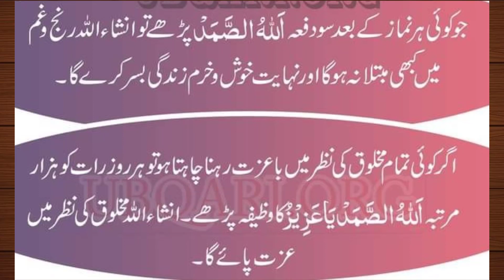Sasural mein izzat pane ka wazifa | Gussa khatum karne ka wazifa /for respect wazifa/Ubqari magazine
1:Tamam Bimarion se Nijat Ka Powerful Wazifa.
2:bimari ka ilaj.
4:har bimari ko door karne ka wazifa.
6:baalo ki bimari ko door karne ka taweez.
8:la ilaj bimari ka ilaj.

dushman wazifa
dushman ko barbad karne ka wazifa
dushman ko barbad karne ka wazifa ubqari
dushman ko barbad karne ka wazifa qureshi sahab
dushman ko barbad karne ka wazifa gs world
dushman ko barbad karne ka wazifa bataiye
dushman ko barbad karne ka wazifa hindi
dushman ko barbad karne ka wazifa bataye
dushman ko barbad karne ka wazifa / dushman par fatah pane ki dua
dushman ko ek din mein khatam karne ka amal
dushman ko khatam karne ka wazifa batao
dushman ko jar se khatam karne ka wazifa
dushman ko khatam karne ka powerful wazifa
wazifa dushman se nijat
dushman se chutkara pane ke upay in hindi
dushman ko barbad karne ka taweez
izzat badhane ka wazifa
apni izzat barhane ka wazifa
apni izzat banane ka wazifa
apni izzat bachane ka wazifa
apni izzat badhane ka wazifa
izzat ka wazifa
junaid jamshed izzat ka wazifa
izzat ka wazifa saqib raza mustafai
izzat ke liye wazifa by sana khan
izzat ke liye wazifa in urdu
izzat ke liye dua
izzat ki hifazat ke liye dua
izzat pane ki dua
izzat pane ki dua in hindi
izzat wapas pane ki dua
izzat wazifa
izzat pane ka wazifa
khoi hui izzat pane ka wazifa
izzat pane ka wazifa tariq jameel
sasural me izzat pane ka wazifa
sasural me izzat pane ka wazifa ubqari
izzat hasil karne ka wazifa
bepanah izzat hasil karne ka wazifa
izzat barhane ka wazifa
har jagah izzat pane ka wazifa
shohrat pane ka wazifa
shohrat ka wazifa
izzat aur shohrat ka wazifa
izzat shohrat ka wazifa
shohrat hasil karne ka wazifa
hajat wazifa
hajat wazifa of jumma
wazifa hajat puri hone ka
har hajat puri hone ka wazifa qari sohaib ahmed
har hajat puri hone ka wazifa ask muslim teacher
har hajat puri hone ka wazifa peer zulfiqar
har hajat puri hone ka wazifa by farhat hashmi
har hajat puri hone ka wazifa ubqari
har hajat puri hone ka wazifa tariq jameel
wazifa for khwahish
wazifa for hajat - har khwahish puri hogi
wazifa for hajat molana tariq jameel
wazifa for izzat ke liye
wazifa for izzat
wazifa for izzat in sasural
wazifa for izzat ki hifazat
ubqari wazifa for izzat
best wazifa for izzat
sayyidul istighfar
sayyidul istighfar doa
dua sayyidul istighfar arabic to bangla
doa sayyidul istighfar merdu
sayyidul istighfar saad al qureshi
du a sayyidul istighfar
doa sayyidul istighfar arabic to bangla
sayyidul istighfar dua mishary al afasy

Izzat hasil karne ka wazifa aur Gussa khatum karne ka lajwaab aur zabardast wazifa